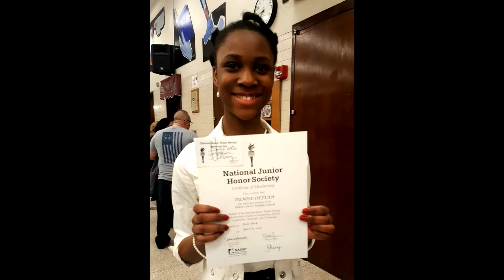Denise Sweet 16+1 Video